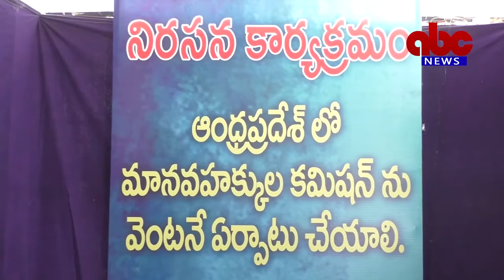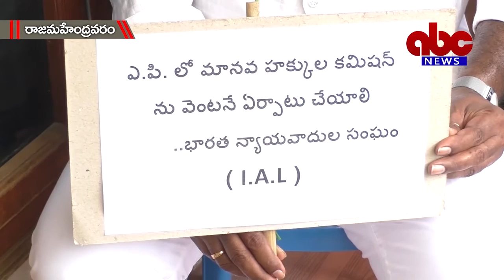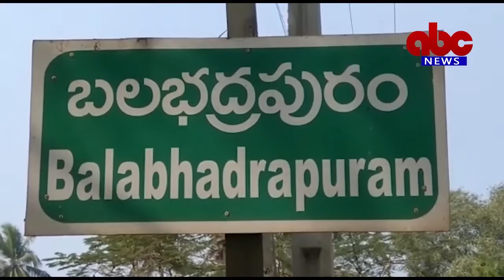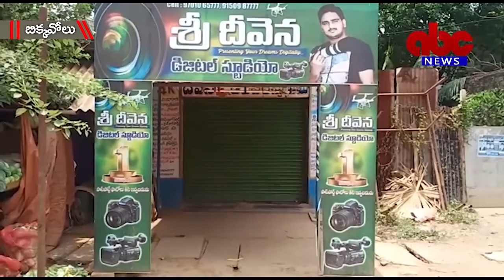29- 05- 2020 ABC News East Godavari